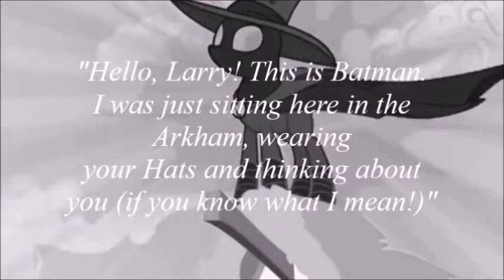Pony Train (Steam Train) : Batanrangs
Here's a other quicky for you.